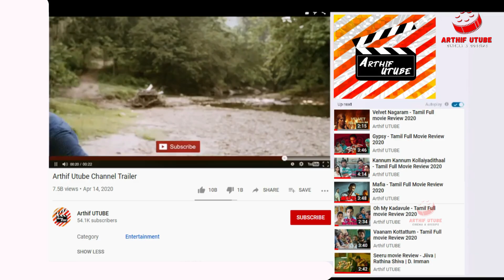Malaysia to Amnesia - Tamil Full movie Review 2021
Malaysia to Amnesia Tamil Full movie

Malaysia To Amnesia is a 2021 Indian Tamil-language ZEE5 original comedy film written and directed by Radha Mohan. The film stars Vaibhav Reddy, Vani Bhojan, Karunakaran and M. S. Bhaskar in the lead roles. The film was produced directly for an OTT platform release during the COVID-19 pandemic in India. It was streamed via ZEE5 on 28 May 2021 and received mostly mixed reviews criticising Radha Mohan's weak screenplay but gained praise for MS Bhaskar's comedy performance